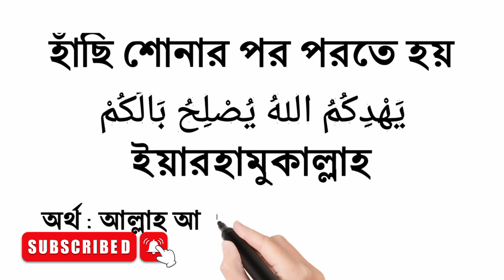Hachi samporkito dua o amol দোয়া শিক্ষা | mia Khokon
Hachi samporkito dua o amol,Hachi samporkito dua o amol,Hachi shonla ki karta ha,  শিক্ষা,